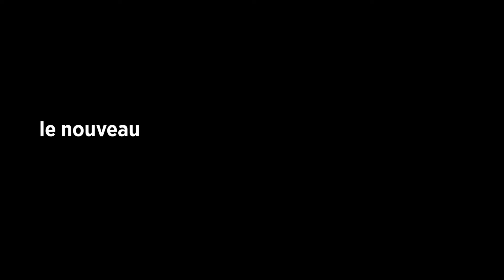The Wrong Place / Borgo (2024) - Trailer (French)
Directed by : Stéphane Demoustier
Produced by : Petit Film

When Melissa, a prison guard gets transferred to a new prison in Corsica, a young male inmate helps her get her bearings and offers her protection —but he expects help in return.